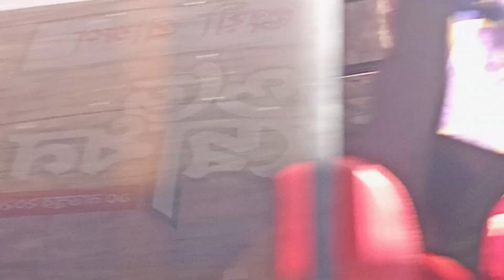বঙ্গবন্ধু শেখ মুজিবুর রহমানের ভাস্কর্য মৃত্যু জয়ী প্রাঙণ শুভ উদ্বোধন